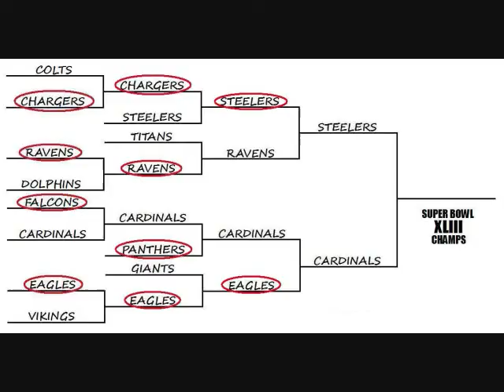5star's NFL Super Bowl XLIII Prediction (2008-2009 Season)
Season Result - 155 CORRECT 98 WRONG
Playoff Results - 7 CORRECT 4 WRONG

Pittsburgh Steelers over Arizona Cardinals (CORRECT - Steelers Won 27-23)